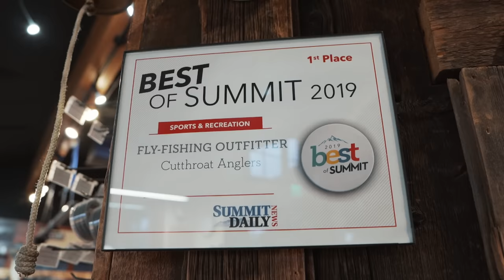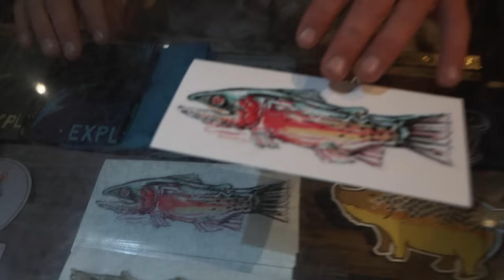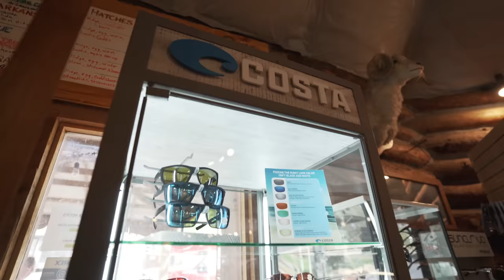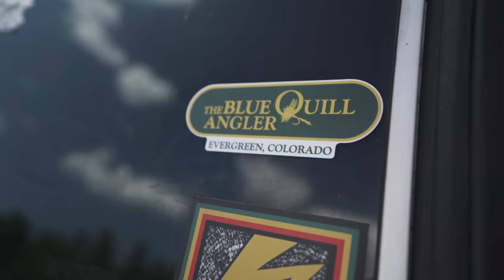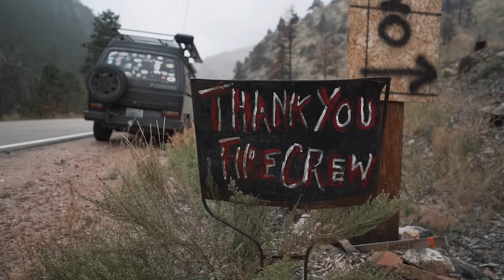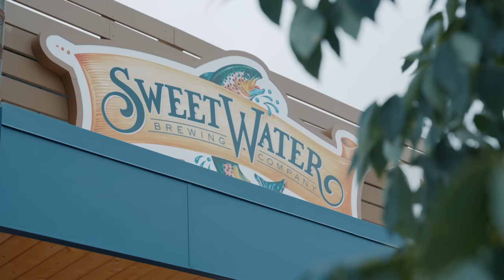Our 2500 Mile ROAD TRIP Begins | FLY SHOP TOUR - Ep. 1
Welcome to The Fly Shop Tour!
In September of 2022, we set across the Rocky Mountains on a 2500 Mile Road Trip visiting & fishing with local Fly Shops. Our Mission? To highlight small businesses that drive the sport we love: Fly Fishing! Along the way, we got a chance to host meetups in every state - all with the goal to raise money for local conservation organizations & meet some of our fans.

Follow us as we tell the story of 12 unique fly shops, fish the waters surrounding their area, and make our way throughout the Rocky Mountains.

Thank You to These Folks for Hosting Us!

If you'd like to learn more about Coalition for the Poudre River Watershed!